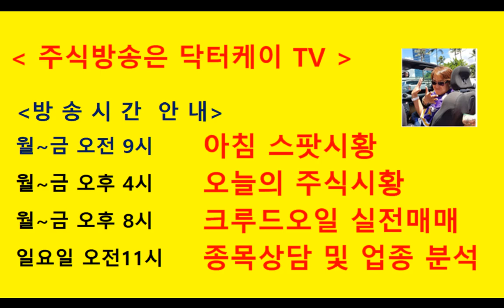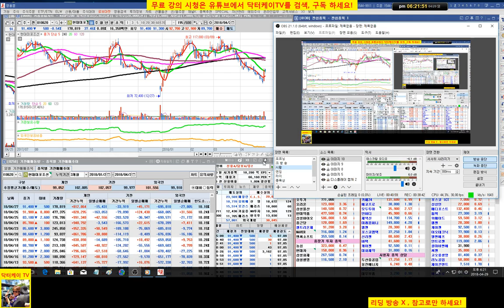= 닥터케이 TV =주식기초강의 120회 주간 코스피 업종대표주 분석/180429/삼성전자,sk하이닉스,기업은행,신세계,현대건설,gs건설,아모레퍼시픽/주식으로 1억만들기